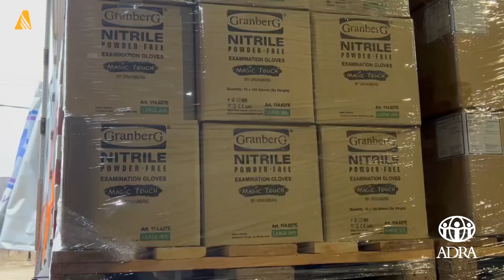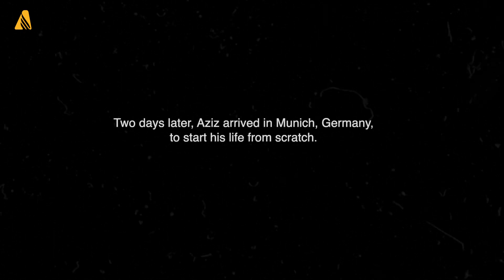Jovens caribenhos promovem estilo de vida sustentável | Notícias Mundiais Adventistas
Veja também as ações na fronteira entre Romênia e Ucrânia, os jovens sul-africanos que fazem um trabalho social com órfãos e muito mais!